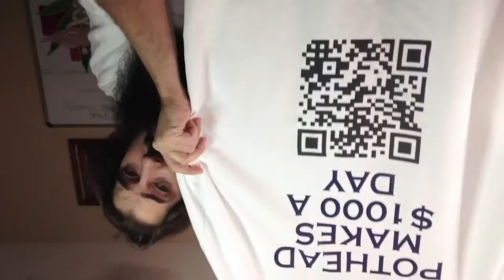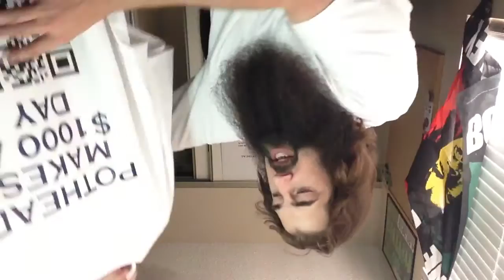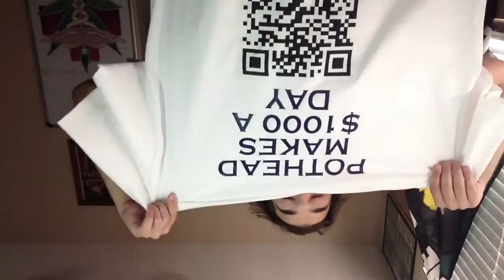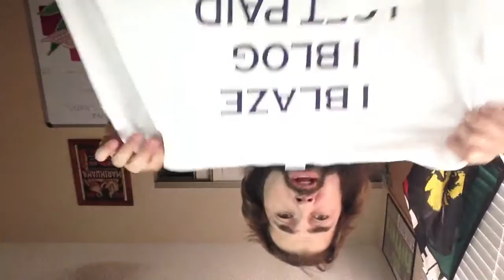Marketing Ideas 101 with Dr.Greenbeard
These videos explain simple and effective marketing ideas that I have used to generate new leads/business and the reasons behind them...

And I apologize for the videos being upside down...

The youtube capture app isnt playing nice today...